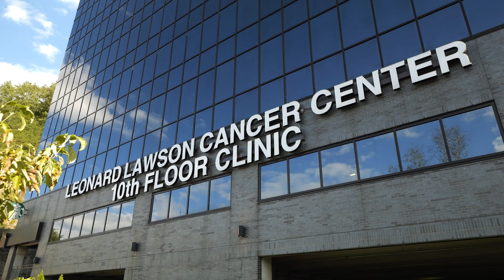Faith Fun and Food Truck Festival Returns to Prestonsburg October 22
The second annual Faith Fun and Food Truck Festival is set for Saturday, October 22, in Prestonsburg, Kentucky.